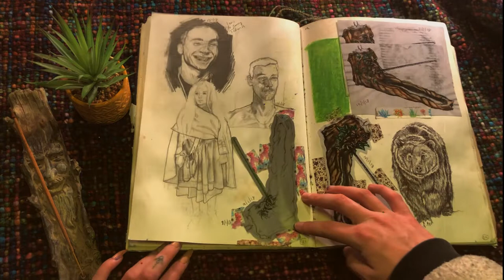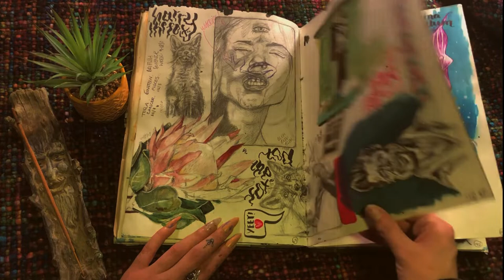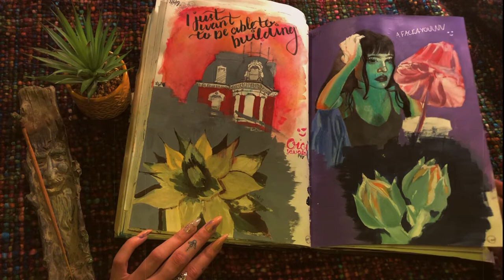Late 2017/18 Sketchbook Tour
There's plenty of sketchbooks to go through so if anyone would like it I'll be recording more soon! Please also bear in mind that this sketchbook was completed two years ago and so I would like to think I have improved since then.

Thank you again for taking the time out of your day to watch this, if you enjoyed it I would greatly appreciate if you liked and subscribed, maaaaybe even share it if we're pushin the boat out! Hope you're all staying safe ♥

Lo-Fi Hip Hop Beat To Study And Relax To by 808 DEATH CLUB